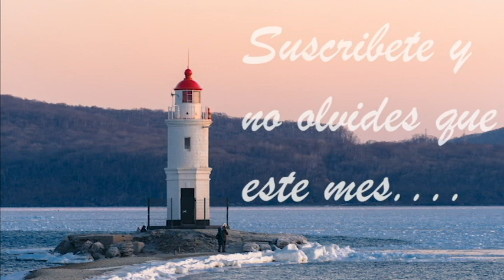Las Vocales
Este mes nos pinta color de rosa. Esperamos disfruten esta nueva sección hecha para para los muy fríos o muy blandos de corazón
Iniciando con nuestro titulo "las vocales"